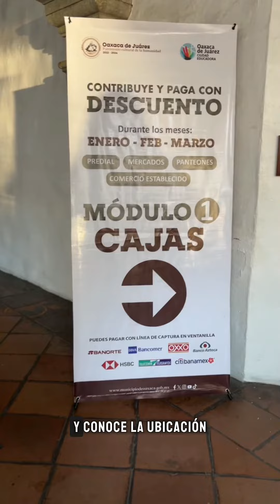Las 5 del día 📰 2 de enero de 2024 📆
1️⃣ Realiza el pago de tus contribuciones y disfruta de grandes beneficios.
2️⃣ Participa en la colecta de Juguetes «Juntos Regalemos una Sonrisa» que se llevará a cabo del 2 al 5 de enero en la Plaza de la Danza.
3️⃣ Inscríbete en los cursos y talleres de la Escuela Municipal de Capacitación Artesanal e Industrial.
4️⃣ Elementos de Proximidad Social efectúan recorridos de prevención y disuasión en la agencia de Trinidad de Viguera.
5️⃣ La Dirección de Movilidad brinda protección al peatón y agiliza la circulación en la zona de la Central de Abasto.